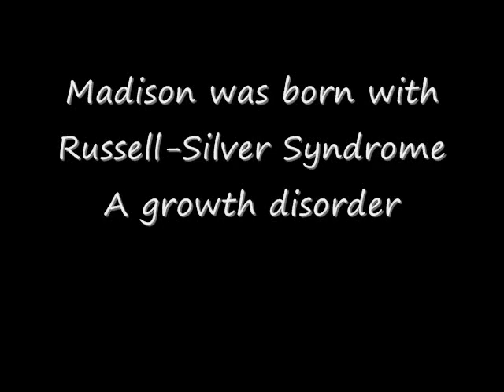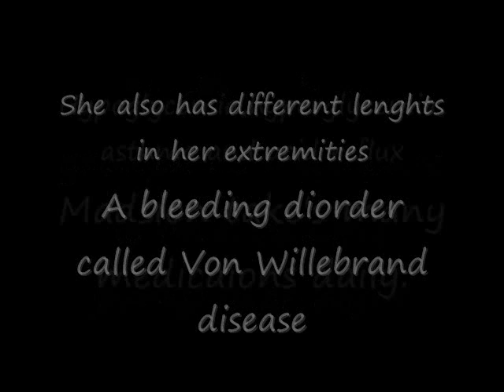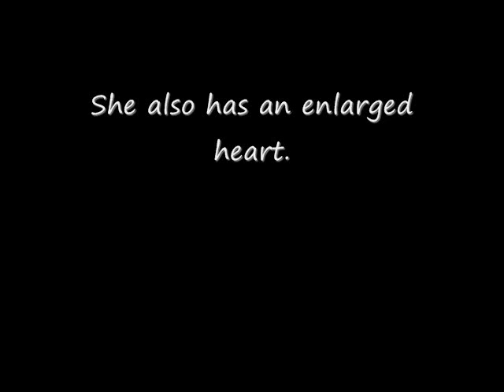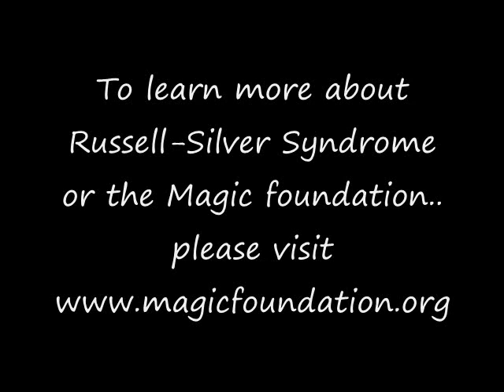Madison Thomas's story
Madison is a 7 year old girl that suffers  from russell-silver syndrome here is her story